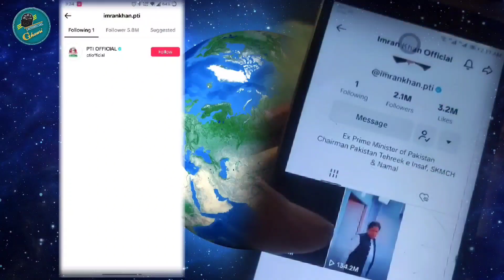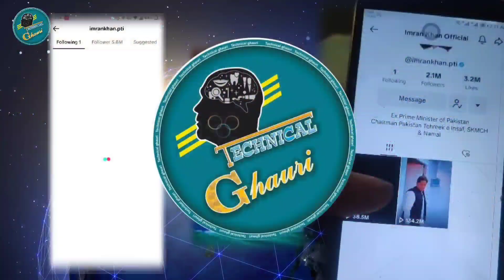How to Grow Like Imran Khan tiktok 😍😋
in this video i am going to show you how to get virel like imran khan on tiktok

best setting for go virel on tiktok like i k

imran khan ki trhan tiktok pr virel kaisy howa jay is video me tamam maloomat hen jis secrat  trick se ap .

so plz enjoy this video and don't hate anyone.